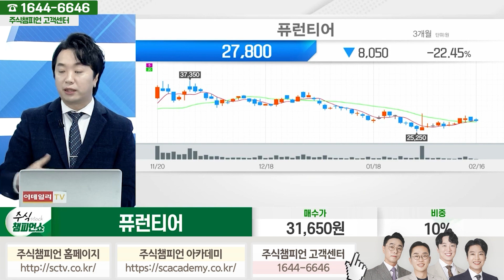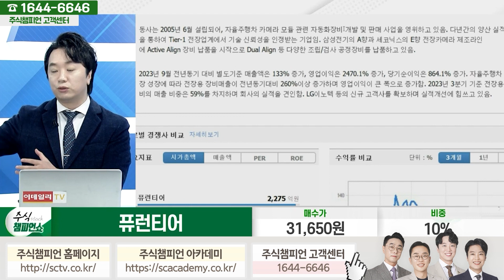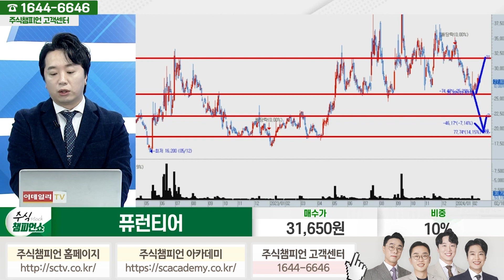퓨런티어 종목상담 문현진